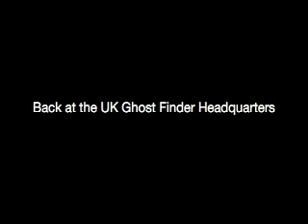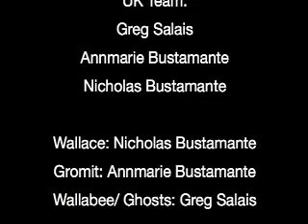Ghost Locators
A farce about a trio of paranormal researchers who think they have hit a big find. Filmed right after we woke up. A special appearance is made my our mom, Mary Bustamante. Delightful.